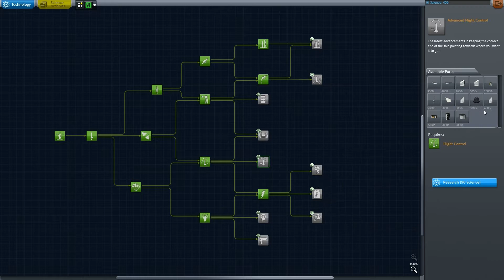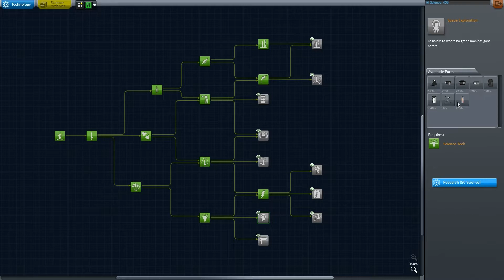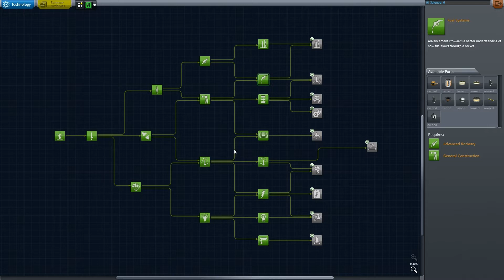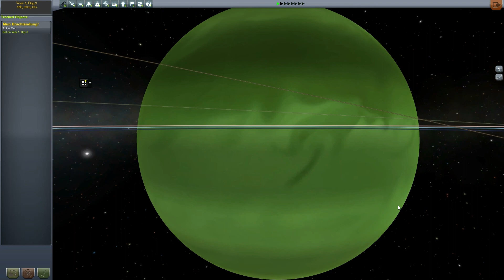Let's Play Kerbal Space Program 0.23.5 (deutsch | HD) Der lange Weg ins All #11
Begleitet die kleinen grünen Kerbals auf ihrem langen Weg in Richtung Weltall. Jebediah, Bill und Bob werden ihr Bestes geben und ich auch! Ihr seht die Early Access Alpha Version 0.23.5.
Ich habe einige Mods zu dem Spiel installiert, daher sind es keine Vanilla-Folgen.